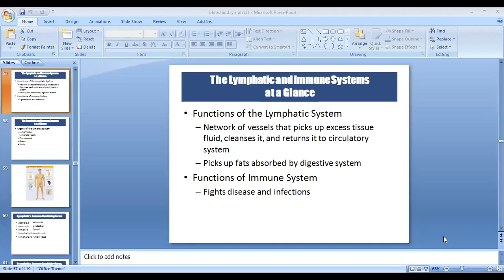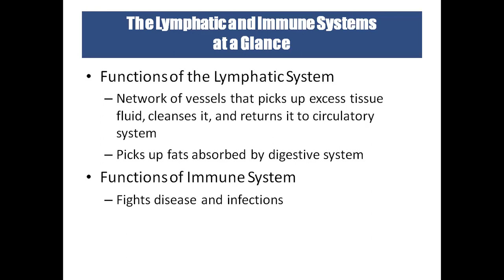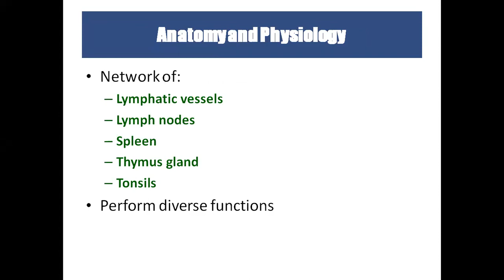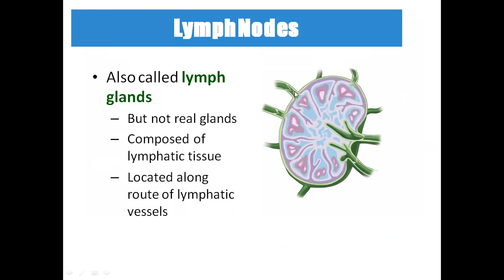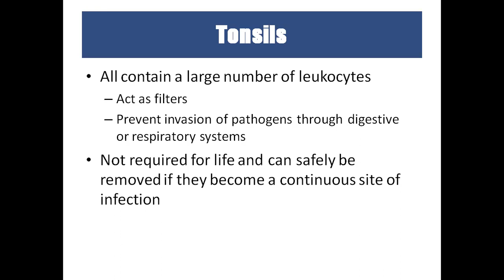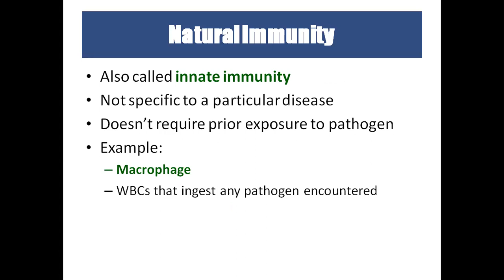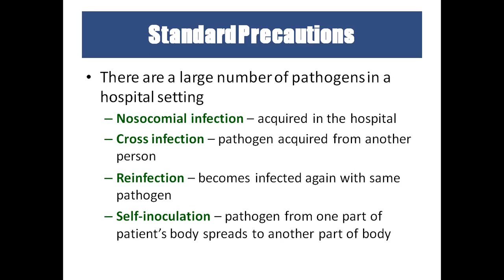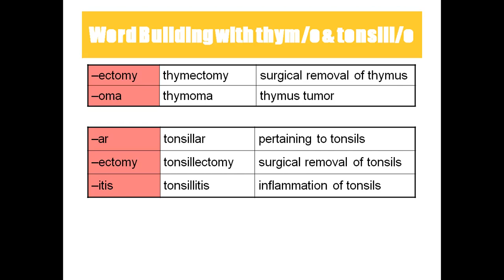LYMPHATIC SYSTEM MEDICAL TERMINOLOGY FOR MEDICAL CODING AND MEDICAL TRANSLATION